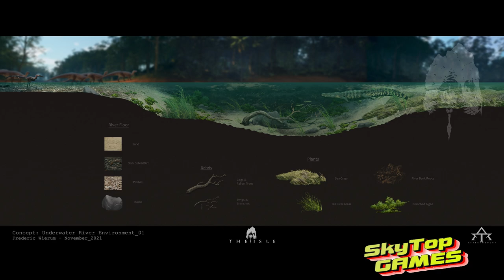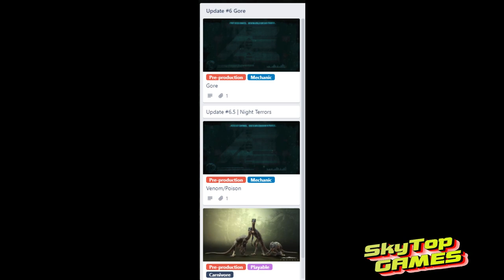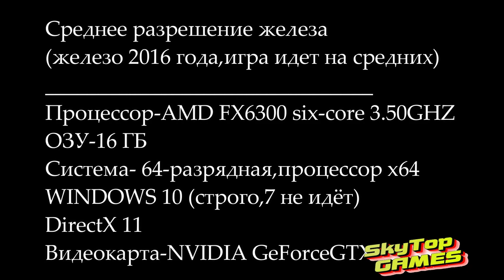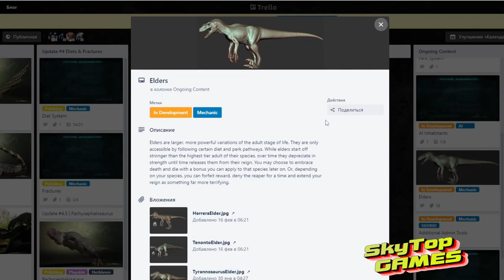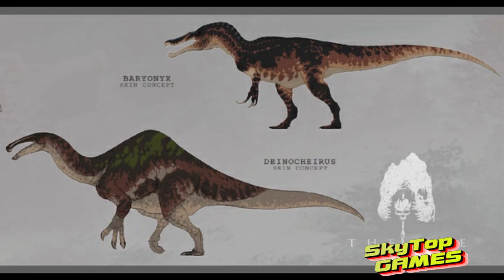The Isle. Evrima. КЕТЦАЛЬКОАТЛЬ.НОВОСТИ,БУДУЩЕЕ ИГРЫ. ОТВЕТЫ НА ВОПРОСЫ.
✅Тайм Код

00:00 Вступление
00:38 Подводный биом, Терезинозавр и Австро
02:55 Кетцалькоатль
03:16 Полный хоррор
04:23 Когда Обновление?
05:55 Снова о людях в игре
06:37 Ответы на вопросы